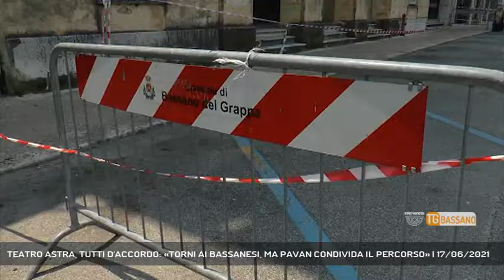TEATRO ASTRA, TUTTI D'ACCORDO: «TORNI AI BASSANESI, MA PAVAN CONDIVIDA IL PERCORSO» | 17/06/2021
TG Bassano del Grappa 17/06/2021 - BASSANO DEL GRAPPA - Anche la politica si interroga sul futuro del teatro Astra || Il teatro Astra deve entrare nella disponibilità dei bassanesi: ormai in città sono tutti d'accordo, anche le forze politiche. Dopo che l'Amministrazione di Elena Pavan ha gestito senza coinvolgere la città situazioni delicate come la pavimentazione del ponte e il futuro della scuola Mazzini, ora sono i bassanesi a chiedere di essere coinvolti nel percorso legato al futuro del teatro Astra - Intervistati PAOLO RETINO' (Coordinatore Bassano per Tutti) (Servizio di Ferdinando Garavello) - Segui Rete Veneta anche sul digitale terrestre! Visita il sito